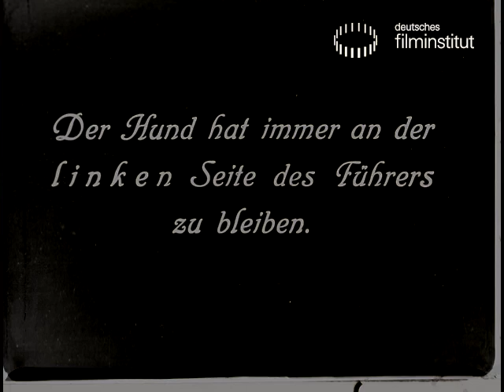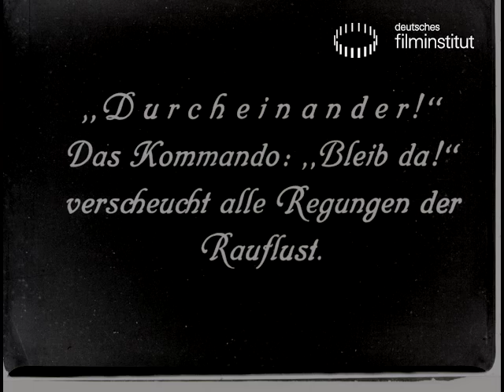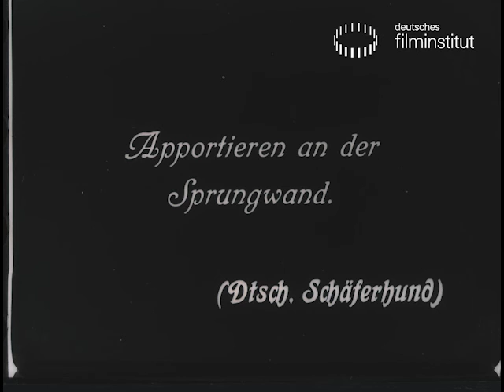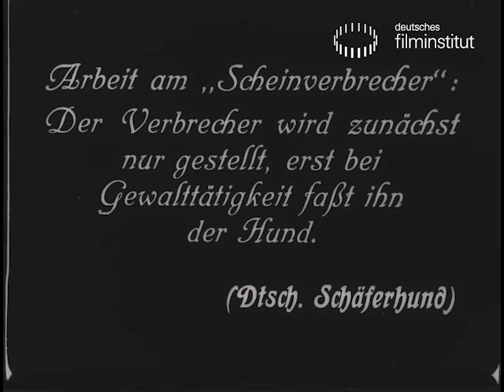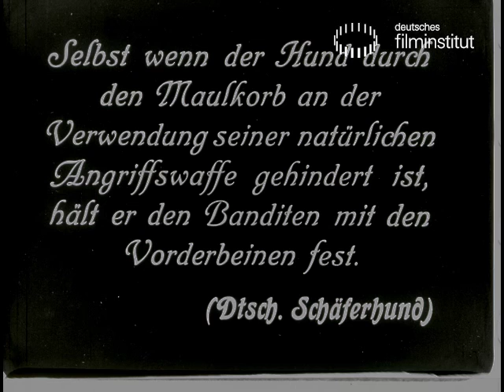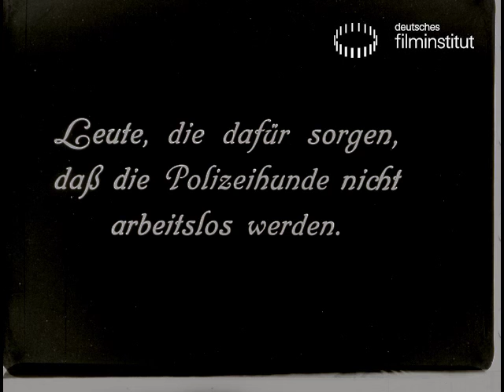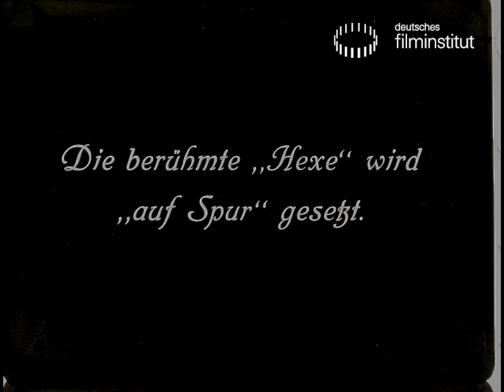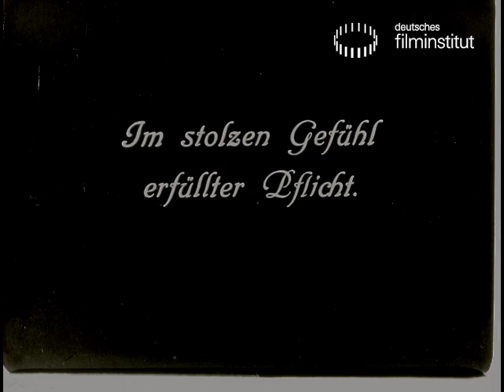Hueter der Ordnung